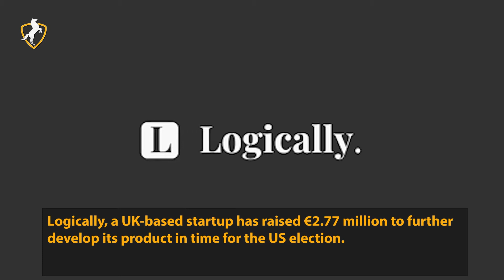UK Based Startup Logically Raises €2.77 million In Funding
Logically, a UK-based startup has raised €2.77 million to further develop its product in time for the US election. The investment comes from NPIF, a Mercia Equity Finance, which is managed by Mercia, and XTX Ventures. Founded in 2017, The startup uses AI to detect misinformation and to provide a fact-checking service to combat fake news. Logically uses a team of dedicated fact-checkers alongside AI and digital forensics to analyze media stories and separate facts from falsehoods. Logically has a free app for consumers and also works with governments, news organizations, and social media platforms to help prevent misinformation.  It has already been used successfully in the Indian general and regional elections last year, in which it detected over 130,000 pieces of problematic content.  It has now secured contracts in the USA with public sector and social media platforms to report on the forthcoming elections.